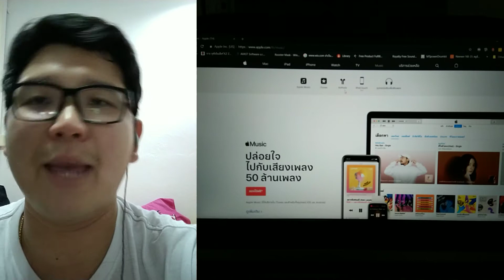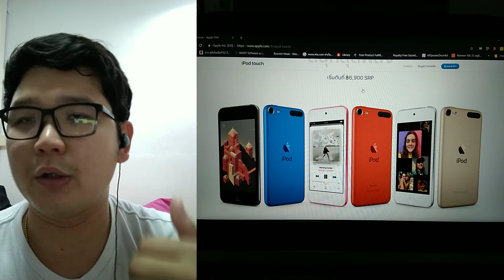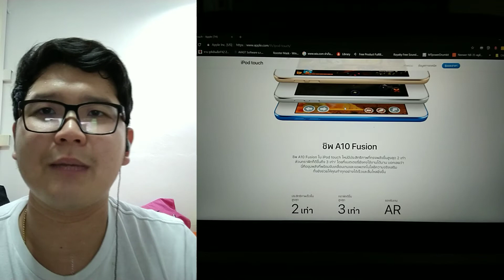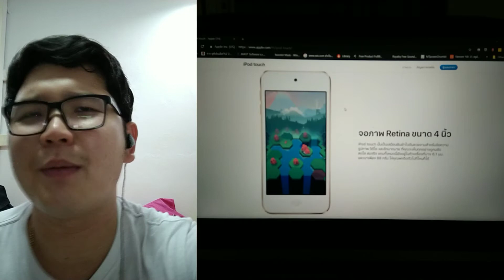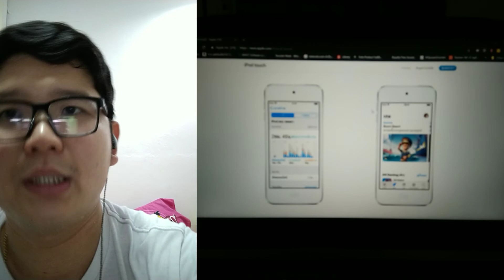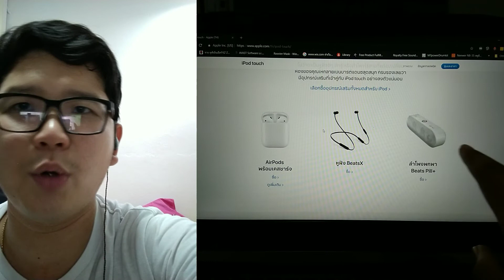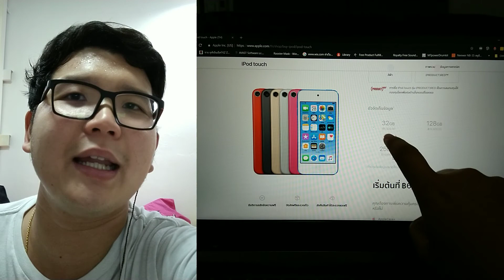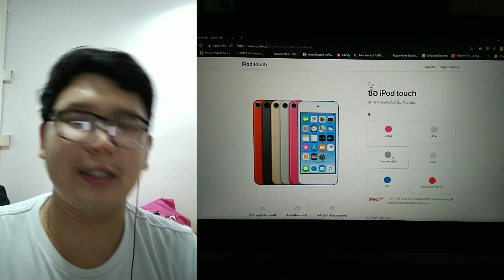เชียร์ไปบ่นไป iPod Touch รุ่นที่ 7 มาทำไมในปี 2019 !?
คลิปนี้ เป็นคลิปที่ทำเพื่อเป็นอีกหนึ่งความเห็นส่วนตัวจากผม ต่อมุมมองที่กับ iPod touch รุ่นใหม่ปี 2019
เพื่อเป็นส่วนหนึ่งทีอาจช่วยในการตัดสินใจกับเพื่อนๆได้ โดยเฉพาะคนที่อยากลองเข้ามาสัมผัสอุปกรณ์ iDevice สัมผัสระบบ iOS ของ แอปเปิ้ล